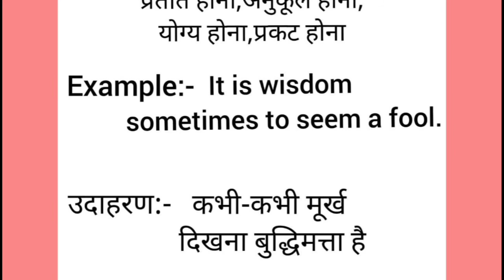Seem meaning in hindi || seem ka matlab kya hota hai || word meaning english to hindi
seem meaning in hindi
seem ka matlab kya hota hai
english to hindi
word meaning
what is seem
seem का हिंदी अर्थ